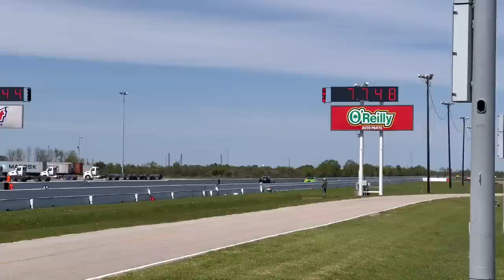TX2K Day 5! Final Day | RECORDS SET!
Last day here in Texas, thank you all for the mad love and support!